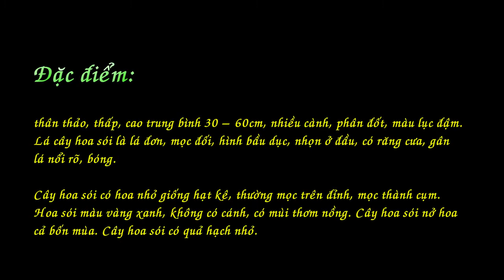Vườn to || hoa sói ướp trà - bán cây hoa sói 0353896808 | giá rẻ | công dụng cây hoa sói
xin chào  quý anh chị ạ
Vườn to chuyên cung cấp hoa cây cảnh- đặc sản chất lượng
hôm nay giới thiệu cho quý anh / chi cây hoa sói ướp trà đây ạ
giá chỉ  120k/ cây ship toàn quốc luôn ạ
bao kiểm tra hàng anh/ chị nhé
anh chị quan tâm